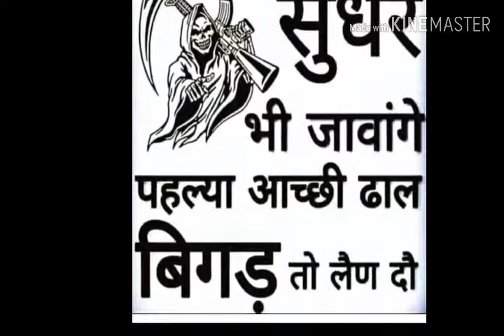Banna Jeet Shekhawat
Miss u